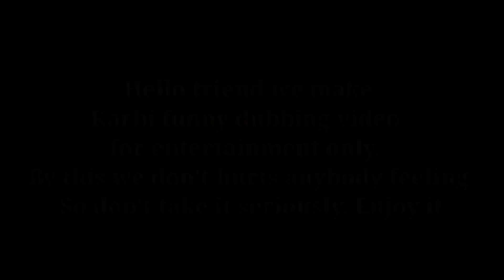Karbi Funny Video 56 || New Comedy 2022 || Dubbing Video || Karbi Entertainers || Jonasing Rongphar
THIS VIDEO DUBBING BY= JONASING RONGPHAR

This video is just made for entertainment purpose only please don't take it seriously, and if you have liked this video please share with your friends. will make more videos like this thanks.

All the footage (some scenes) taken from Movie____  for just entertainment..

@GENU Vlogs  @Rangmukrang Vines  @Mukrang Bey Ke et  @Ruplin's Diary  @TISSO KAIKE  @Tissopi Entertain  @Tissopi Reaction  @KARBI Entertainers  @KAT NEWS CHANNEL  @The Karbi Collective Fragrance  @2 Brother's Karbi  @MR & MISS KARBI ANGLONG  @Christin Teron  @Karbi Creative  @News Fast Karbi Anglong  @KarbiAnglong TODAY  @KARBI ANGLONG LIVE  @KARBI DAILY NEWS CHANNEL  @Karbi Anglong Gospel Media House  @karbi funny video @Jonasing Rongphar  @Nongjir Production  @Birikman Production  @Leferson Vlogs  @MIRmili Teronpi